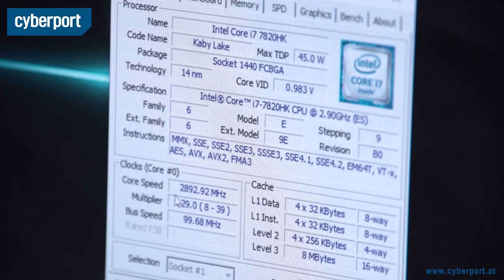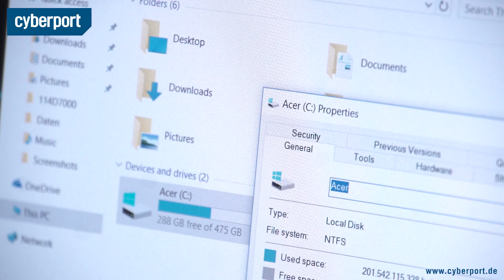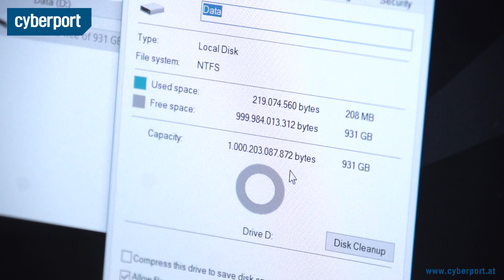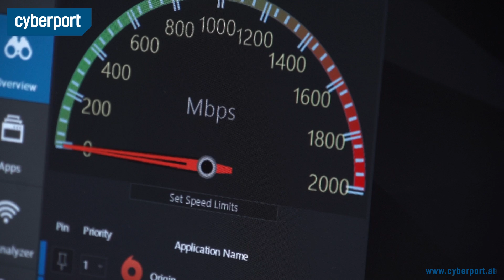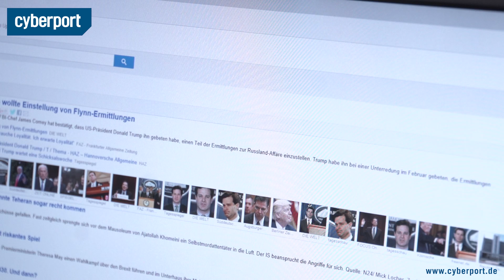Acer Predator 21 X im Test I Cyberport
Das Acer Predator 21 X bietet alles, was das Gamer-Herz begehrt. Trotz kleiner Schwächen überzeugt der Predator mit seinem erstklassigen Innenleben.

Unsere Links!

Für weitere Anfragen:
cyberport(at)googleplus.de